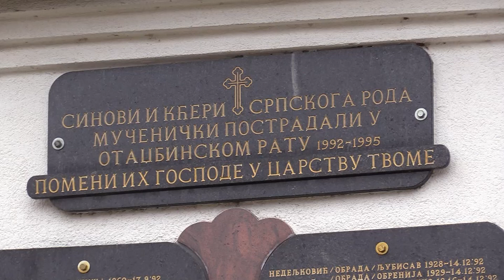Bratunac: Služen parastos za 109 ubijenih Srba iz Bjelovca 14. 12. 2020.